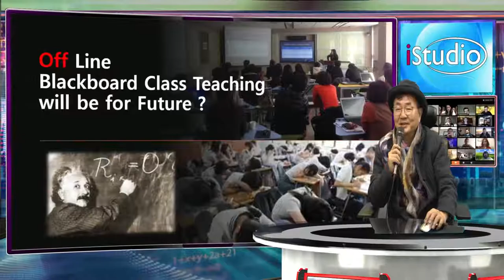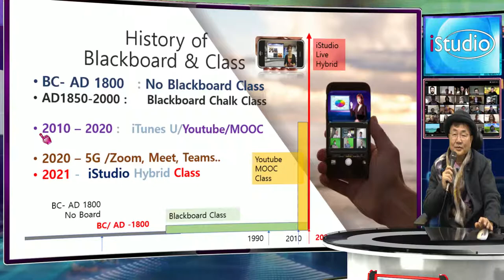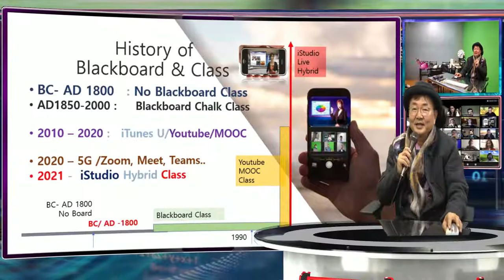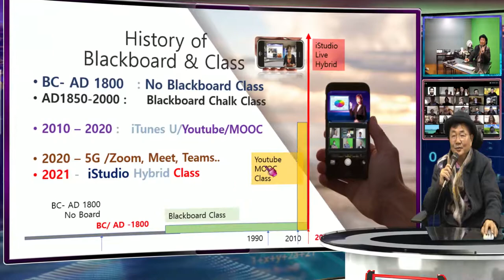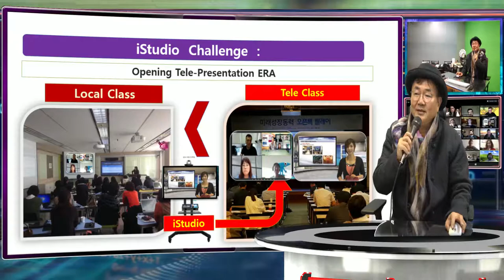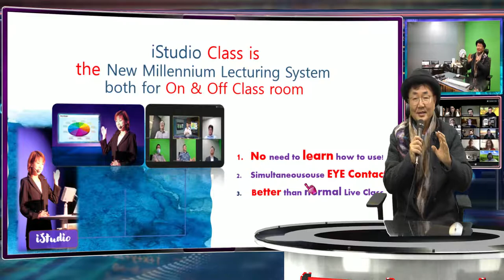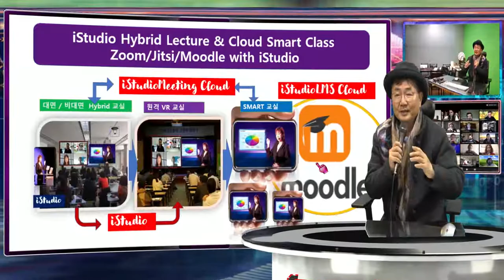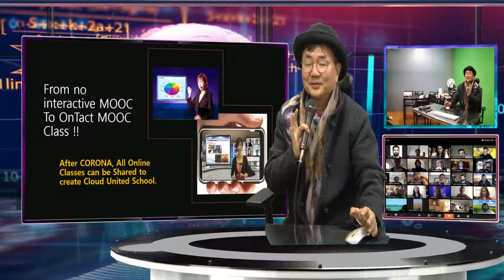칠판교실 방식과 새로운 VR교실 강의 장치 iStudioClass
6000년 성경 역사에 교육과 교실은 지난 200년전 칠판의 출현으로 새로운 변화를 가진이후, 2020년 코로나로 교실은 대면에서 비대면으로 변화되는 인류 역사의 최대의 교실 혁신을 요구하게 되었고, istudio는 이러한 비대면 미팅의 환경을 비대면 교실로 가상공간을 제공하는 새로운 방식으로 뉴노멀의 새 스탠다드를 제공하고 있습니다.